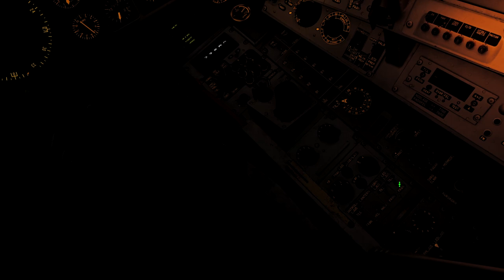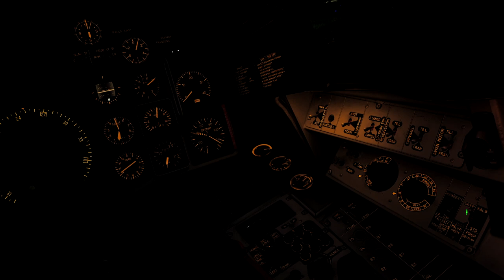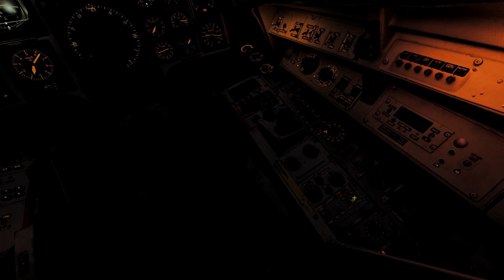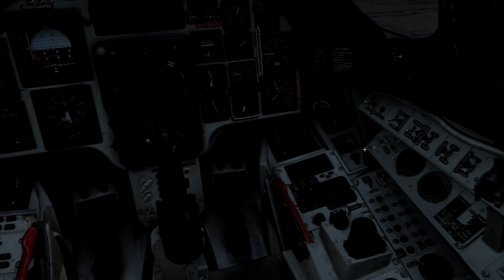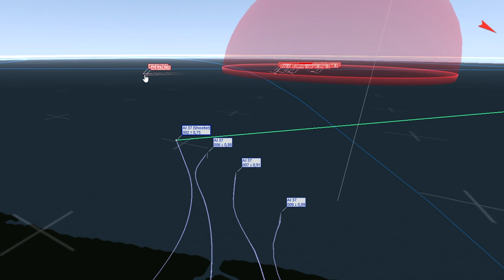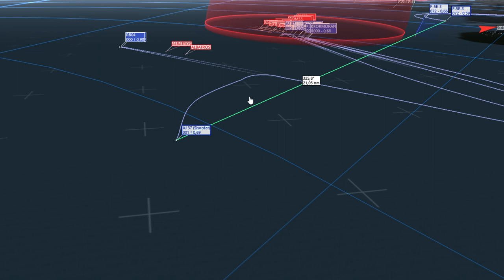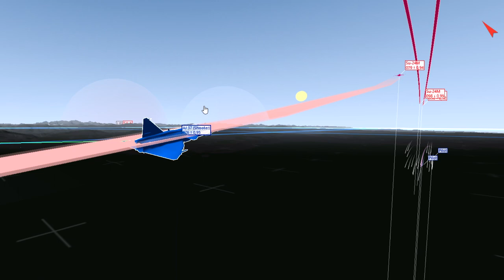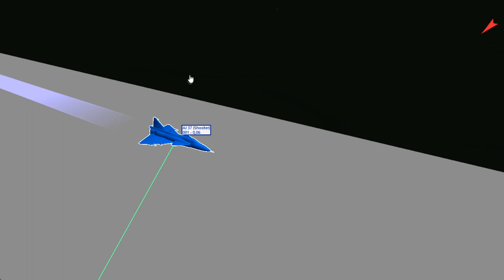DCS AJS 37 Viggen The Mjolnir Response 3: Eskalering